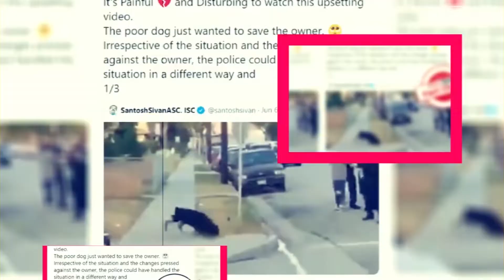The Rookie Feds: Premiere Details & Cast Updates - Premiere Next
The Rookie Feds: Premiere Details & Cast Updates
In this video, you are going to get all information related to The Rookie Feds Release Date|| Cast|| Plot and Updates.

Netflix Series
Netflix Movies
Premiere Next